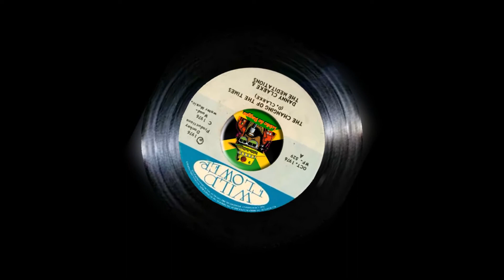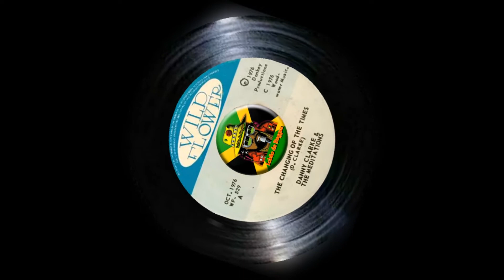The Meditations - The Changing Of The Times